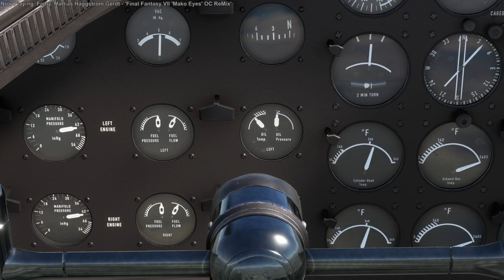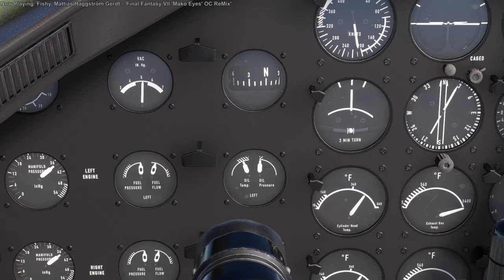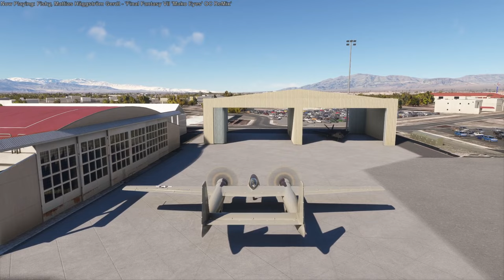MSFS - Hughes XF-11 by Flying Fries Flight Test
I try out the Hughes XF-11 by Flying Fries on a flight from Santa Monica to Las Vegas.